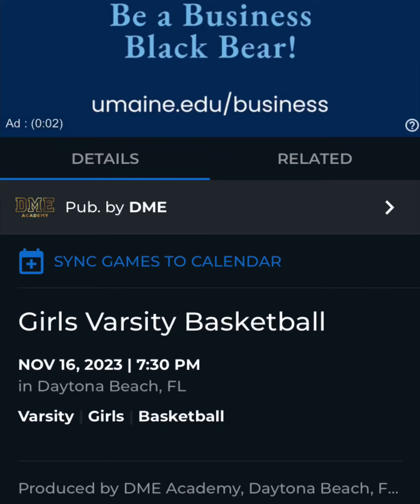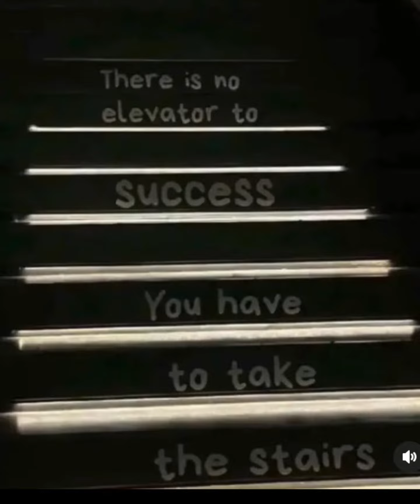Game 2 - DME - 11/16/2023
Olivia Schmitt basketball